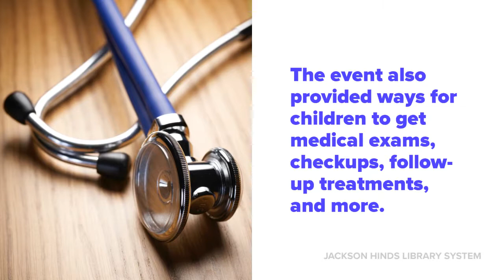EPSDT Well Child Screening Event at Medgar Evers 7182019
Highlights from the EPSDT/Well-Child screening event at Medgar Evers Library.

This Early and Periodic Screening, Diagnosis, and Treatment (EPSDT) program provided critical services to improve the health of infants, children and adolescents and provided ways for children to get medical exams, checkups, follow-up treatments, and special care they need to make sure they enjoy the benefits of good health.

Children also played fun games and activities and were provided snacks as they waited.

A special "thank you" to all the doctors and nurses that assisted in this program. ⚕️